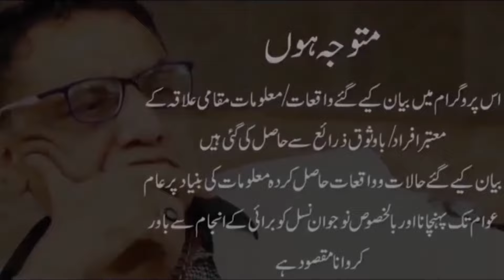Thana Walton. Hamara Beta Beramad krwaya jaey. Appeal before IG Punjab.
Thana Walton. Hamara Beta Beramad krwaya jaey. Appeal before IG Punjab. Maa Baap Shahid Ch YouTube Official Channel k Office pohanch gy.